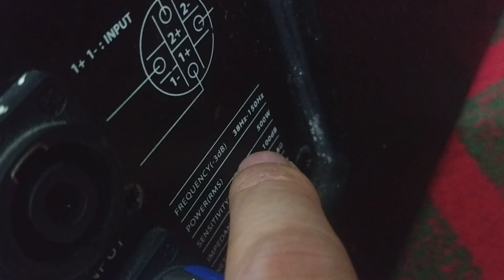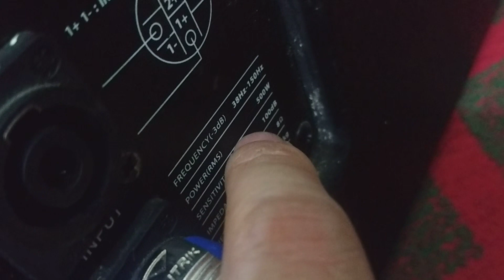tiếng bas đánh như bom 💣 sup b3 EB1800D(bãi đức xịn 🇩🇪 bas50)đẹp xuất sắc.lh:0772260096